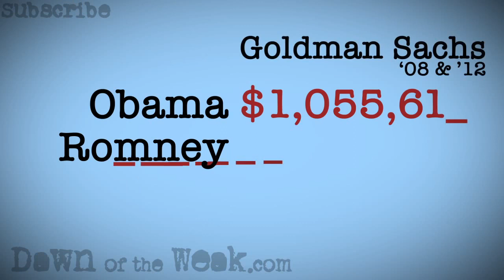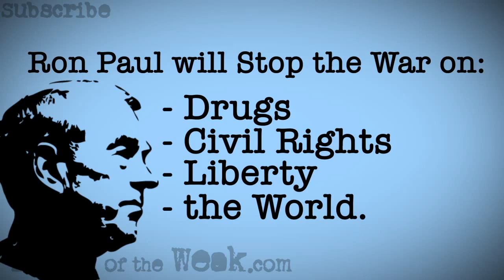Obama vs. Bush... Principle Over Partisanship Vote Ron Paul in 2012(mirrored)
END THIS TYRANNY!!!
Ron Paul is the only one who will end all the illegal wars, get us out of slavery to the Federal Reserve system and government. In most states, you must be registered as a republican well in advance of the primary or caucus. In some states you can be unaffiliated. Find out the requirements for your state. Obama and Bush both sold us all out, blacks/whites/liberals/conservatives...This is our last shot. Don't wait for someone else to do it. Take a stand & make a difference. Or grab your ankles.
BlueRepublicans-How To Register Republican for Ron Paul - Learn How To Get Registered In Your State.

Ron Paul is America's leading voice for limited, constitutional government, low taxes, free markets, sound money, Pro-Life, and a Pro-American foreign policy.